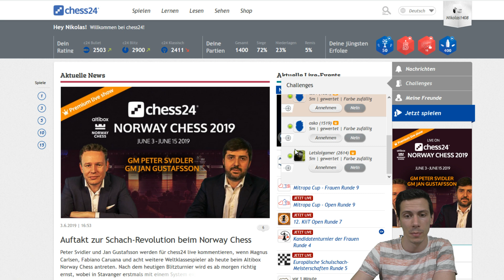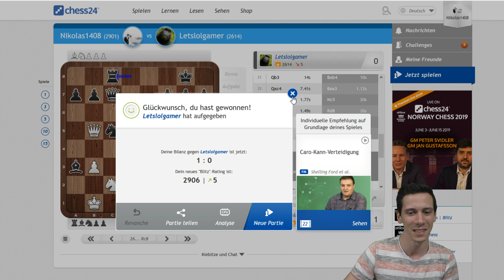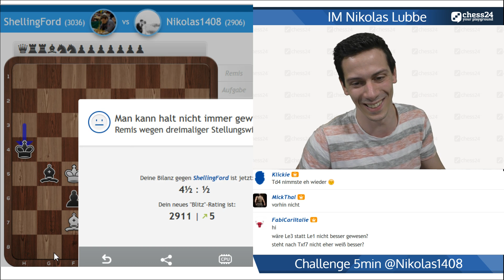Lubbes Blitzstunde #103: Niko vs Shelling